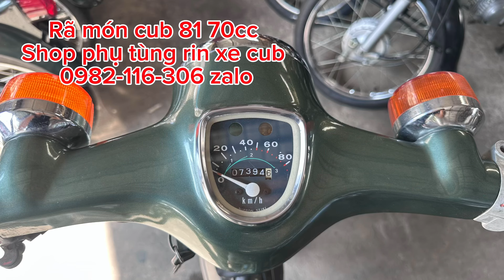Xe rin hiếm chưa từng thấy HONDA CUB 81 70cc xanh rêu - hàng hiếm khó thấy chạy ngoài đường